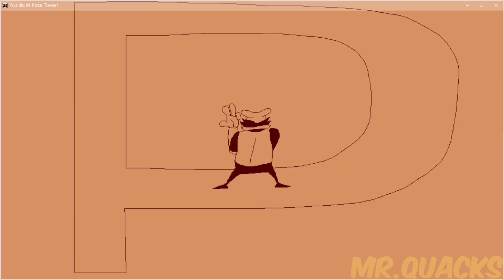P ranking Crust Cove